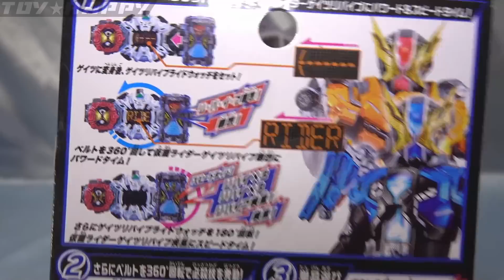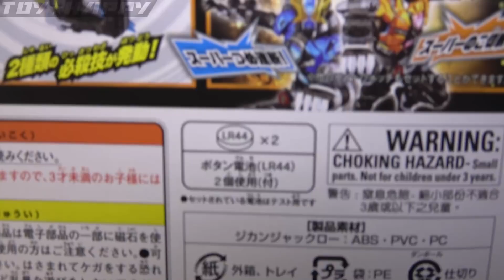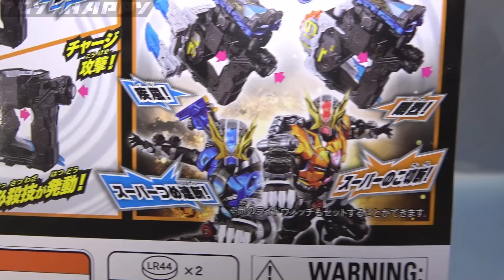ＤＸジカンジャックロー＆ＤＸゲイツリバイブライドウォッチ 仮面ライダージオウ Zikanjaclaw Geizreviveridewatch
ゲイツリバイブのライドウォッチと専用武器ジカンジャックロー

ライドウォッチホルダー

★仮面ライダージオウのおもちゃ動画リスト